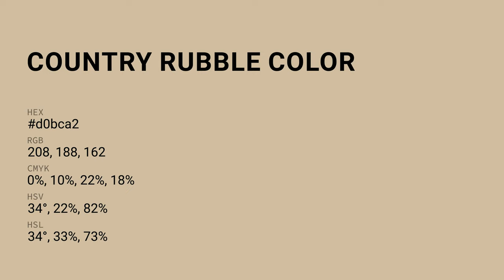Country Rubble color d0bca2 hex color - Yellow color - Cool color d0bca2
What color is Country Rubble ? d0bca2 hex color - Yellow color - Cool color d0bca2

Hex d0bca2 Color Code is also known as Country Rubble color.

Hex d0bca2 Color code in RGB color code model is created after adding 81.57% red color, 73.73% green color and 63.53% blue color.
Hex d0bca2 Color code in CMYK color (process color) code model is generated after subtraction of 0% cyan, 9% magenta, 22% yellow and 18% black.